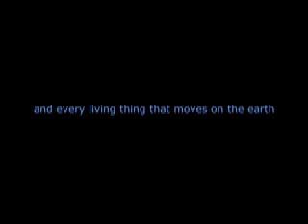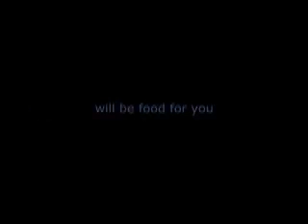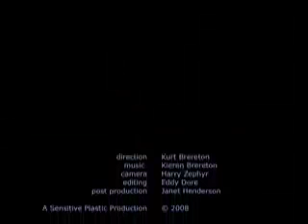The_Fall by Kurt Brereton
The supermarket is our new Garden of Eden. We are being banished all over again from the land of plenty through our exploitation of the earth's resources. Genesis revisited and critiqued.